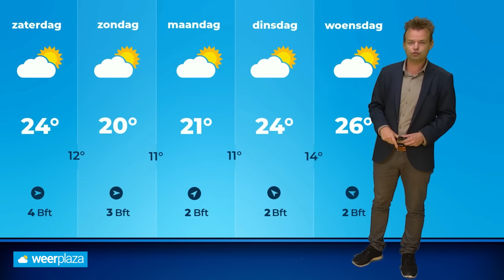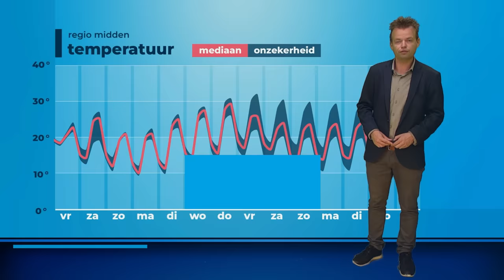Weerbericht: onstuimige vrijdag op komst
Vandaag staat er flink wat wind en ook morgen is het onstuimig. Alle details hoor je van meteoroloog Wouter van Bernebeek!